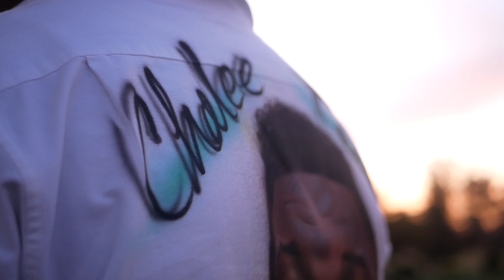Immaculate Oly - Ten Toes (Long Live John) ft. Ari The Twin | Dir.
Long Live John Tolu Sanyaolu
May his soul Rest In Paradise
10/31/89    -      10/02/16